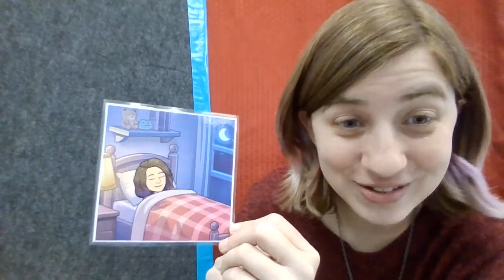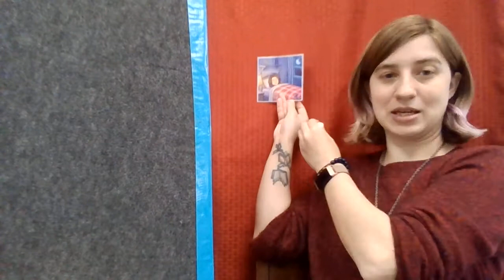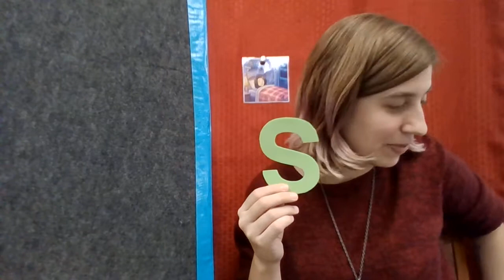Facebook Storytime - Sleep (Fowlerville District Library)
A Facebook LIVE Storytime provided by the Fowlerville District Library in Fowlerville, MI on 3/31/2022.